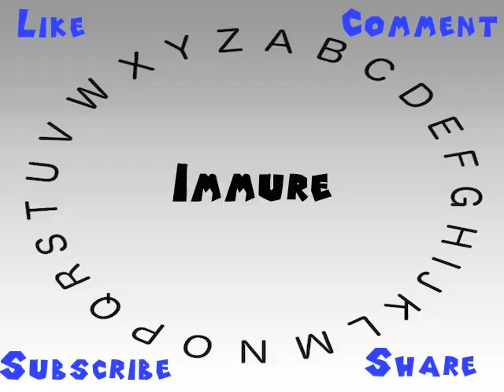How to Say or Pronounce Immure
This video shows you how to say or pronounce Immure.

How accurate does it say Immure? How would you say Immure?